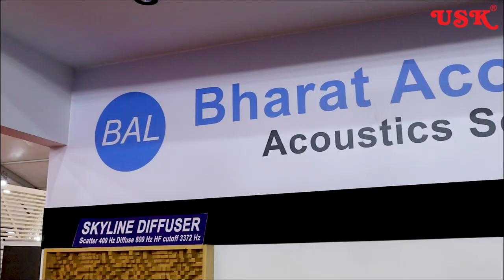Asia's Largest Architecture Building Materials & Design Exhibition! | ACE TECH | USK HOME THEATRES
Asia's largest architecture buildingmaterials and interiordesign Exhibition - ACETECH Hyderabad 2024 was nothing short of spectacular!

Busy halls, buzzing with deals, networking, innovation, and learning. Relive the excitement and gear up for another fantastic day today! 💥